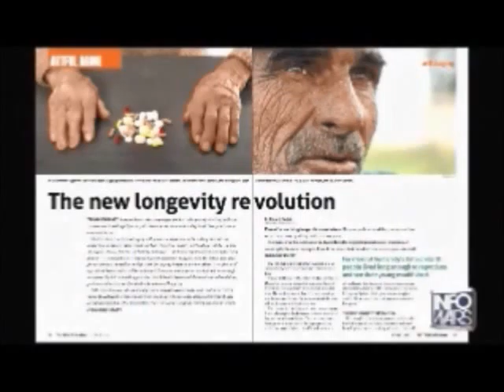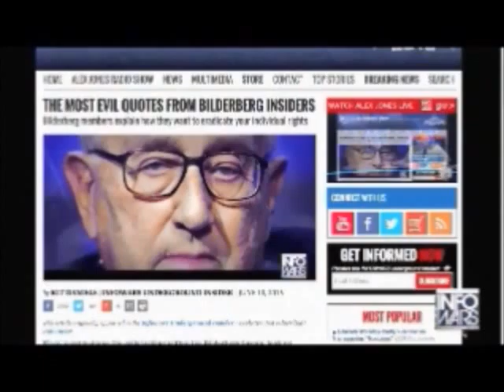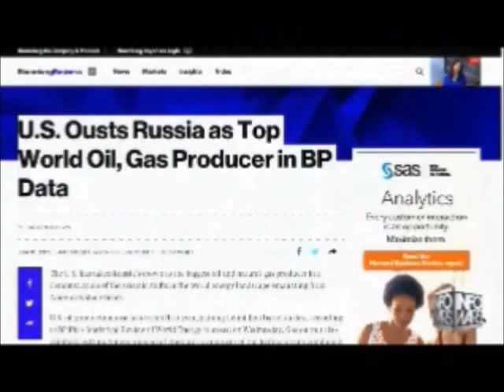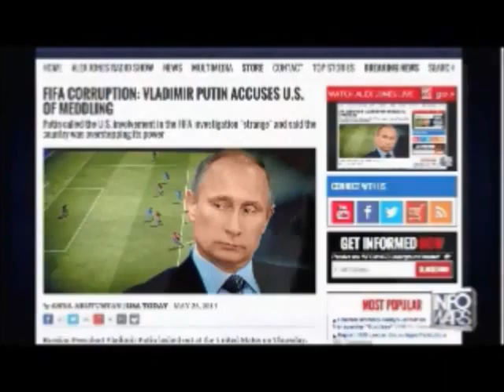Alex Jones interviews Gerald Celente June 10th 2015 3 of 3